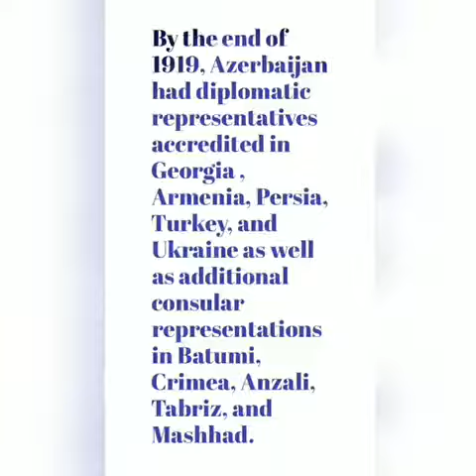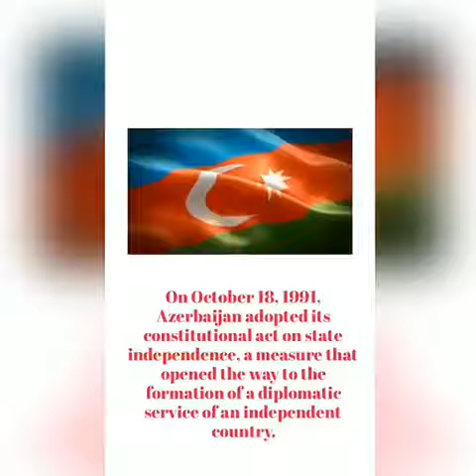July 9 marks as a professional holiday of diplomatic service employees of the Republic of Azerbaijan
July 9 marks as a professional holiday of diplomatic service employees of the Republic of Azerbaijan by the Decree of the President of Azerbaijan since August 24, 2007.
We cordially congratulate our diplomats on this occasion &wish them success in such a responsible &honorable activity!